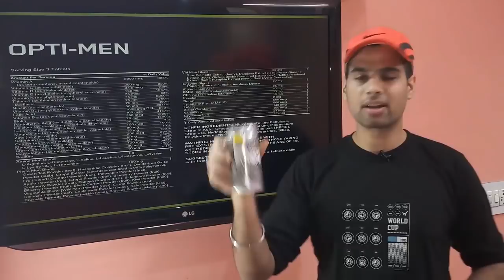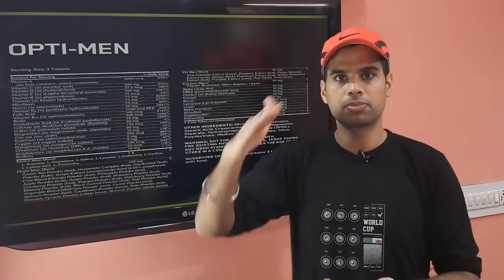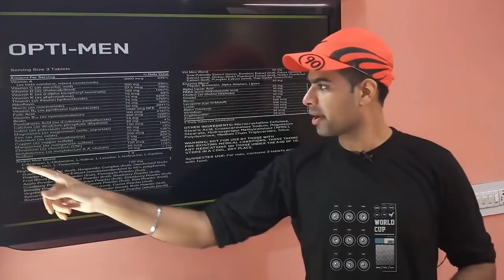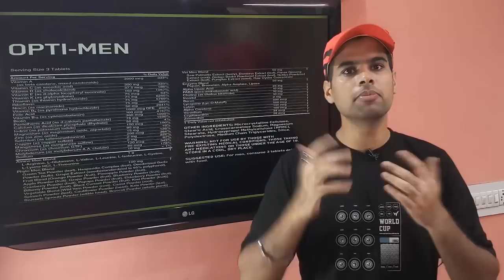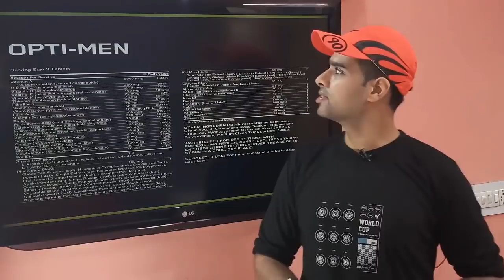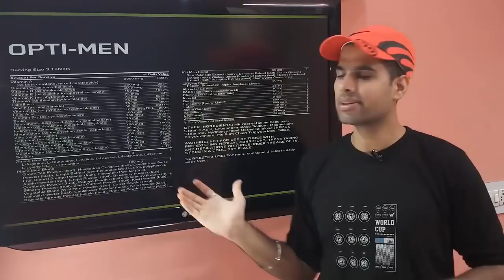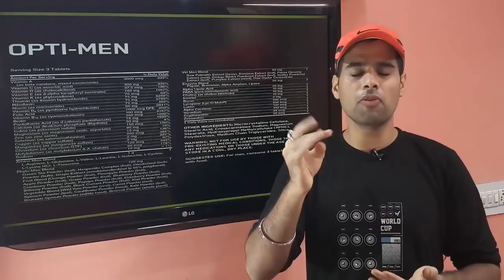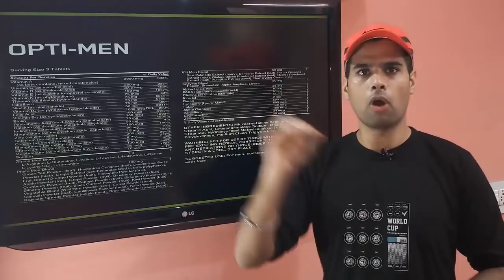Benefits Of Multivitamins for Men and Women | Starting from Rs. 25 | Best Brands to Choose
I'm going to discuss the benefits of multivitamins for both Men & Women. Moreover, Telling you about the Best Brands.

I get a lot of question regarding Multivitamin like Should I take Multivitamins? What is the best Multivitamin? Are Multivitamins good for you? These are some questions which I tried to answer in the video.

Multivitamins and Minerals are the combinations of multiple vitamins like Vitamin A, B, C, D, etc and Minerals like Calcium, Magnesium. These are very beneficial as we don't get enough from the food we consume. No one consumes that much food every day to get 75+ nutrients from the food we eat.

Best Multivitamins -

ON Multivitamin Opti Men

ON Multivitamin Opti Women

MuscleTech Platinum Series

Becadexamin - Get it from Chemist Shop (Cheapest Multivitamin in India)

MuscleBlaze Multivitamin

These are some of the brands which you can choose according to your pocket.

Let me tell you that there are no side effects of these on your health, These will only do good to you. In case, you are below 18 or on any other medication or has any ailment then consult your Doctor before consuming it.